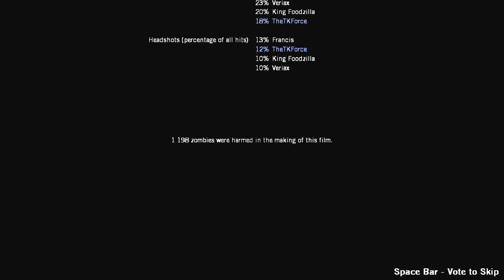Let's Play Left 4 Dead with veriax & foodzilla [P 5] (Crash Course)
TheTKForce, Foodzilla and Veriax take on the Left 4 Dead campaign.